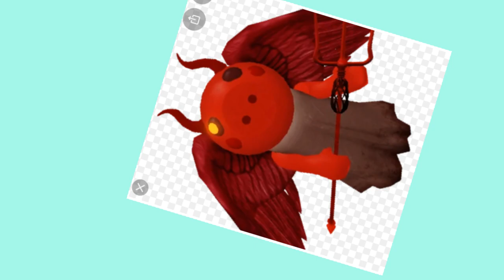I learned 1D animation to remake the remakes of that one video